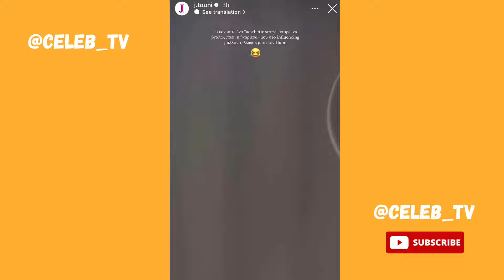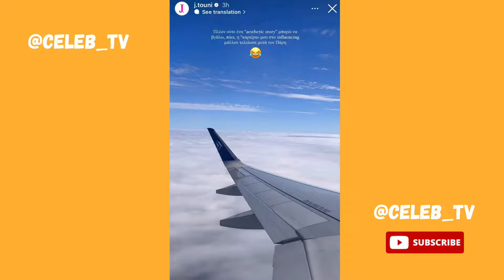Ο γιος της Ιωάννας Τούνη βρήκε τη βαλίτσα της μαμάς του στο αεροδρόμιο 🧳❤️👶🏼